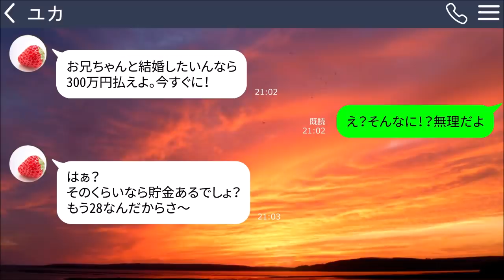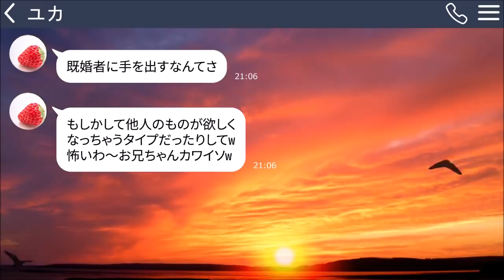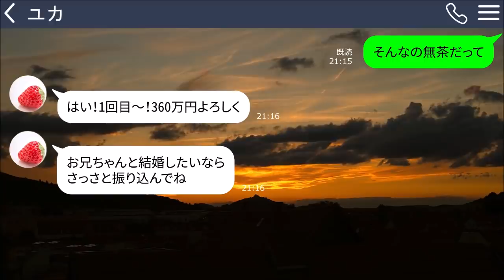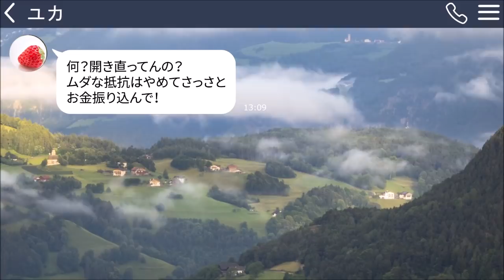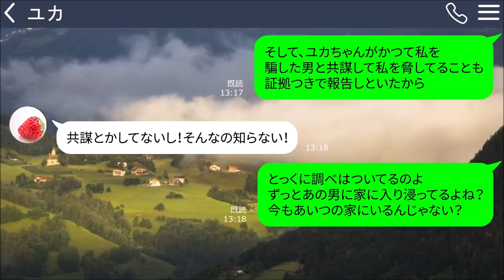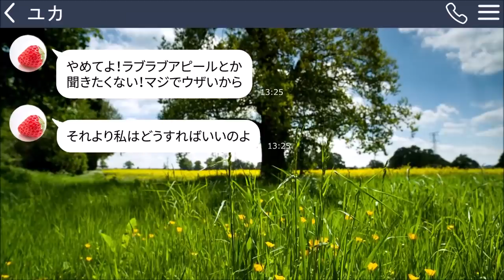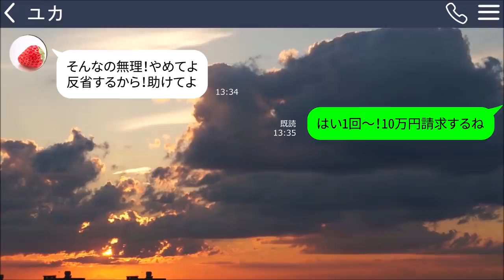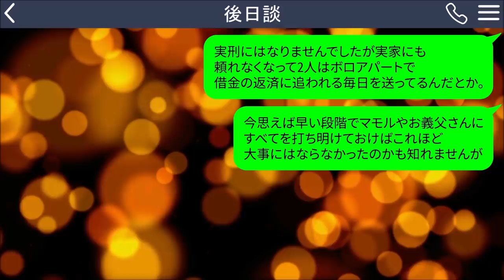【LINE】昔既婚者に騙され浮気してた私。婚約者の妹はそれを知って金を脅し取るようになった→勇気を出して彼氏に相談したらクレクレ女が奈落の底に叩き落とされて最高ｗ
昔既婚者に騙され浮気してた私を脅して金をむしる婚約者の妹→勇気を出して彼氏に相談したらクレクレ女が奈落の底に叩き落とされて最高ｗ